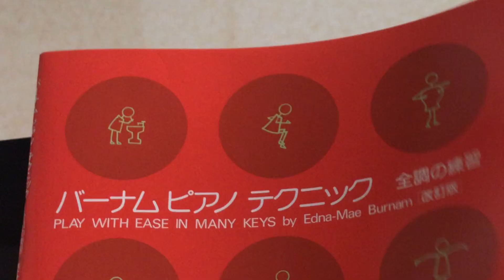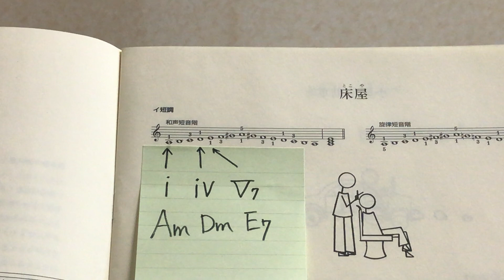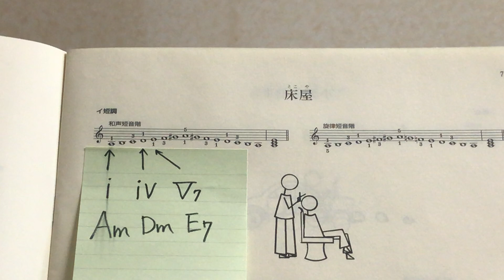バーナムピアノテクニック 全調の練習の ハ長調・イ短調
▼クレッシェンド音楽教室ブログ♪